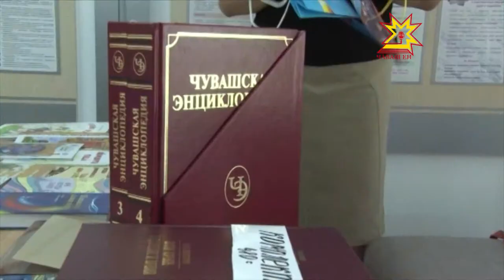ЧНКн Мăн Канашĕн ларăвĕнче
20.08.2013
Республика тĕп хулин çуралнă кунне Чăваш наци конгресĕн хастарĕсем хăйнеевĕрлĕ уявларĕç. Çĕр-шывăн тĕрлĕ кĕтесĕнчен пухăннă хăнасем Шупашкар менелникне паллă тунисĕр пуçне Мăн Канаш ларăвне ирттерчĕç.